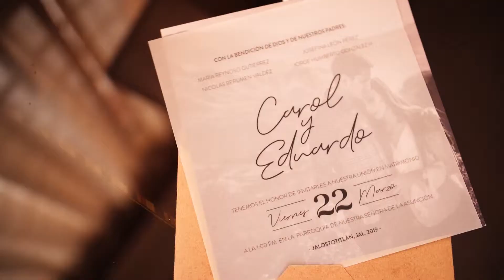Carol & Luis BODA